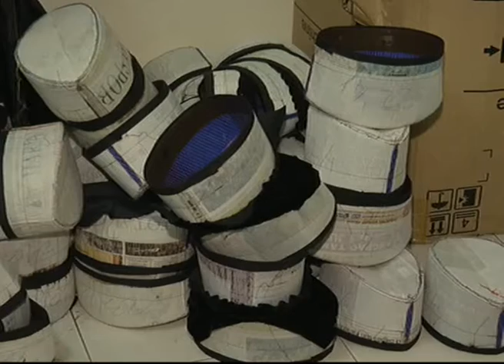B130 220616 SONGKOK MELAKA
Gilap kemahiran pembuat songkok

Tanpa memiliki kemahiran asas menjahit tidak mematahkan semangat seorang wanita untuk mewarisi perusahaan membuat songkok daripada ibu mentuanya, sejak enam tahun lalu.

Norwahidah Yaakob, 32 tahun mengakui memang sukar pada peringkat permulaannya, namun akhirnya bergelar pembekal utama songkok di Melaka.